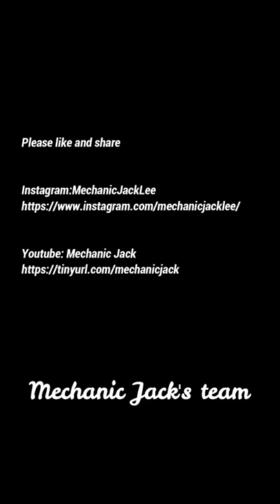Heavy Truck Brake Lining Replacement With Hand Tools